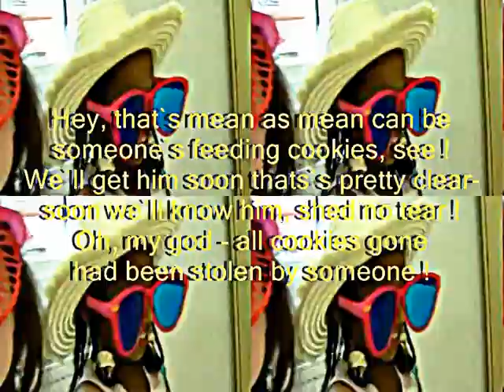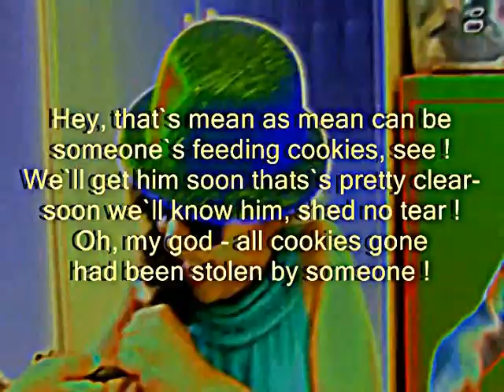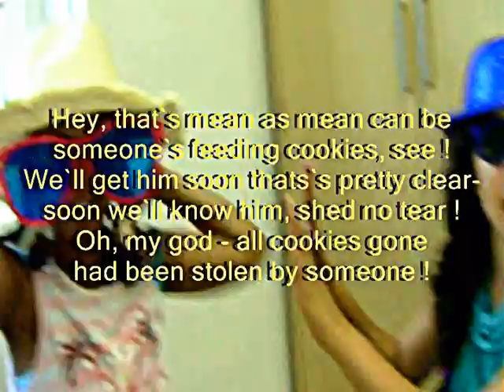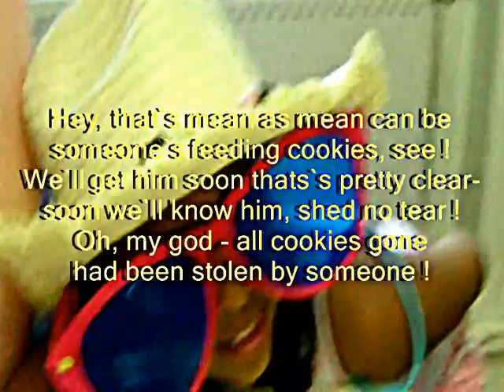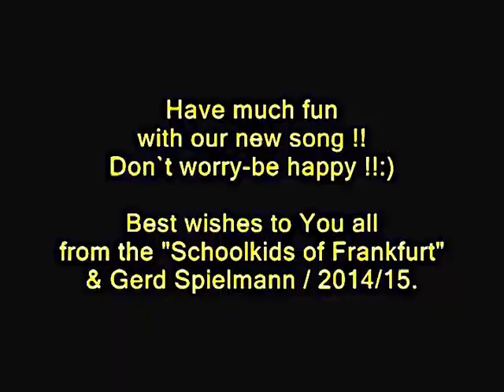WHO STOLE THE COOKIES....? Brandnew SONG-Specialversion!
"Who stole the cookies from the cookie jar ??" Brandnew-own version.The old/short children game= now a complete Hip-Hop-learn Song with another arrangement + new lyrics FOR 5 CHILDREN to sing/perform+dance. Please look also for the brandnew Karaoke-Playback -with another rhythm = fantastic !!
Idea-new arrangement, complete music and all instruments and
chorus, +++NEW LYRICS++ recording, video+videocut=
Gerd Spielmann/Hanau.
Thank`s to my schoolkids (keyboard+guitarlearner)  for SINGING !
ISABELL+AKLESIA + ARIANA + MICHAEL + ADILA
(from Frankfurt/Main).
Best wishes and many greetings
Gerd Spielmann